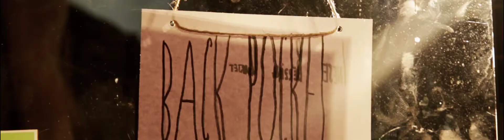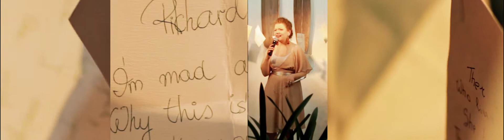Inese Berzina Quartet - Back Pocket (Vulfpeck cover) Live in DadCafe (Riga 12.11.2017.)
Ineses Berzina kvartets:
Inese Bērziņa (vokāls)
Miķelis Dzenuška (klavieres)
Eduards Lipāns (tuba)
Artūrs Strautmanis (bungas)

Video autors Jānis Vīksne,
Skaņas ieraksts – Toms Lisments,
Make-up un stils Lelde Tuče.

Video filmēts DadCafe telpās, tāpēc grupa saka lielu paldies Dacei Preisai un viņas brīnišķai kafejnīcai!